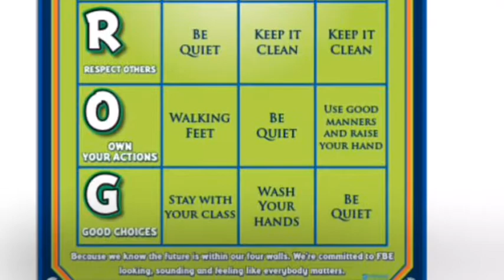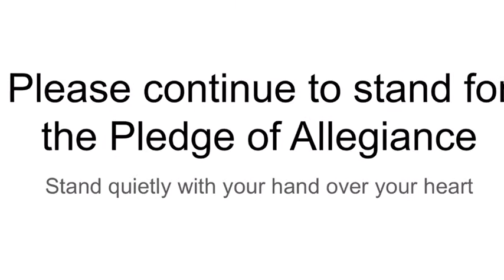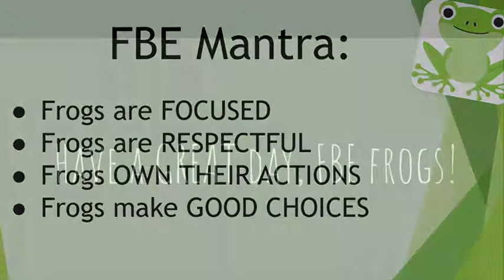Thursday, October 10, 2019